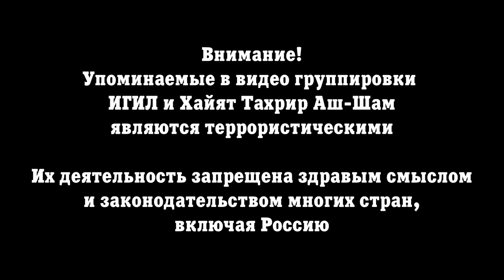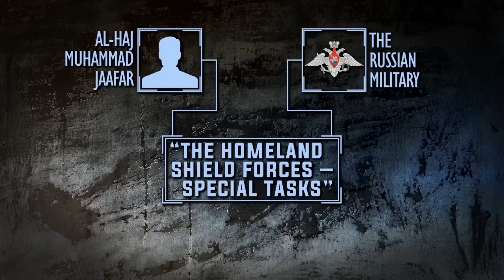Бригада «Щит Каламуна» на защите границы Сирии. История Бригады, борьба против ИГИЛ, помощь России.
Бригада «Щит Каламуна» была создана в первой половине 2016 года и значительно проявила себя в качестве вспомогательной силы для сирийской армии. Цель формирования – защита района гор Каламун от угроз со стороны террористов, а также обеспечение безопасности в районе сирийско-ливанской границы.
В состав бригады входит примерно 2800 бойцов, большинство из которых являются добровольцами из городов Каламуна. Помимо них, в Бригаде служат несколько сотен бывших боевиков ССА. Часть боевиков ССА вступили в Бригаду после того, как было заключено соглашение о прекращении огня с сирийским правительством.
Бригада связана с 3й танковой дивизией САА и проводит свои операции как с сирийской Республиканской Гвардией, так и с ливанской Хезболлой.
В распоряжении Бригады есть несколько баз в районах Ябруд и Аль-Набак. Возглавляет Бригаду лейтенант Фирас Хазаа, основной источник финансирования – средства Минобороны Сирии. Бригада является одним из формирований, которых поддерживают российские военные путем поставки вооружений и обучения бойцов в начале 2017 года.
Бригада «Щит Каламуна» контролирует несколько стратегически важных позиций в восточном Каламуне, среди которых выделяется район Флита, расположенный возле ливанского района Джаруд Арсаль – оплота террористов ИГИЛ. Совместно с Сирийской Республиканской Гвардией и Хезболлой Бригада смогла отразить несколько атак Хайят Тахрир Аш-Шам на окрестности района Флита.
Кроме того, Бригаде удалось предотвратить несколько попыток боевиков перейти сирийско-ливанскую границу, а также несколько операций по контрабанде наркотиков, которые, как считается, проводятся с целью финансирования действующих в ливанском районе Джаруд Арсаль группировок террористов.
В 2017 году Бригада приняла участие в первой битве за пределами территории Каламуна. В середине марта 2017 года отряды Щита Каламуна были направлены на фронт в районе Хамы, где они приняли участие в отражении второй атаки объединенных сил Хайят Тахрир Аш-Шам, Джейш Аль-Изза и других группировок боевиков на стратегически значимый город Кумхана в северной части провинции Хама.
Бригада продолжила проведение операции совместно с отрядами сирийского армейского спецназа Силы тигра, Силами национальной обороны и другими правительственными формированиями, а также приняла участие в возврате контроля и зачистке деревни Хаттаб 31 марта, деревни Маарде 11 апреля, города Суран 16 апреля, городов Тайбат Аль-Имам и Халфая 22 и 23 апреля. Далее Бригада приняла участие в штурме деревни Залакьят и одноименной высоты. В случае продолжения боев на севере Хамы, Щит Каламуна, скорее всего, примет участие в дальнейших атаках правительственных сил с целью взятия населенных пунктов Морек и Латамина.
В мае 2017 года часть бойцов Бригады были переброшены из северной части провинции Хама в провинцию Хомс, чтобы принять участие в многоожидаемом наступлении правительственных сил на осажденный игиловцами город Дейр-эз-Зор.
В начале апреля 2017 года в районе сирийско-ливанской границы появилась новая группировка правительственных сил – «Силы специального назначения обороны Отечества». В состав формирования входят 400 бойцов из 14 ливанских деревнь, расположенных в районе Аль-Бекаа возле сирийско-ливанской границы. Формирование было основано при прямой поддержке российских военных для зачистки района Аль-Бекаа, командует им – Аль-Хаж Мухаммад Джаафар.
В будущем «Силы специального назначения обороны Отечества» могут действовать совместно с Бригадой «Щит Каламуна» в ходе ожидаемой операции по зачистке сирийской части Джаруд Арсаль. Задача «Сил специального назначения» - не допустить проникновения террористов на территорию Сирии в случае, если ливанская армия начнет операцию против боевиков ИГИЛ и Хайят Тахрир Аш-Шам в данном районе.
Бригада оснащена вооружением средней мощности таким как технички с пушками калибра 23 и 14,5 мм., а также ПТРК «Конкурс». Кроме того, формирование применяет тяжелые ракеты типа «Буркан» сирийского производства.
Бригада «Щит Каламуна» является успешным примером сил быстрого реагирования, задействованных в защите границ Сирии. Кроме того, Бригада доказала, что может оказать поддержку в любом районе, когда это необходимо. Бригада проводила крайне успешные наступательные и оборонительные операции в северном пригороде Хамы. Можно ожидать, что объемы финансирования Бригады и ее численность возрастут в том случае, если принятые Сирией, Ираном, Россией и Турцией совместные усилия по осуществлению «зон деэскалации» не смогут положить начало процессу успешного проведения мирного урегулирования сирийского конфликта.